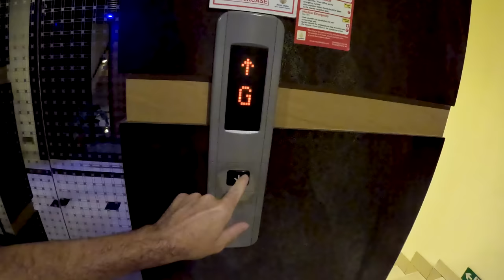I got sick in Bangladesh and this happened 🇧🇩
Sick in Bangladesh! Well, it's the end of my time in Bangladesh, and it finally happened--I got sick! Here's what happens when the "flu" attacks in Dhaka!